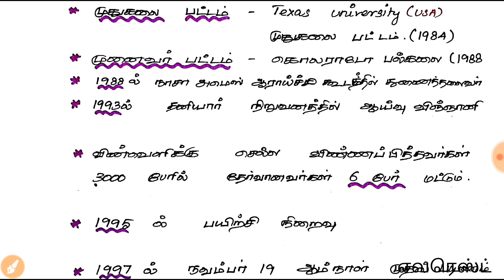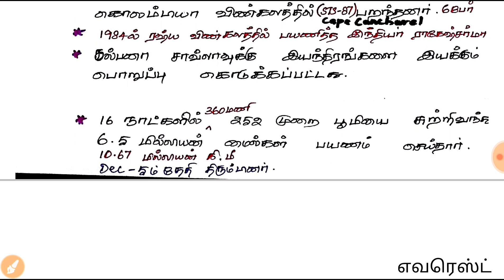KALPANA CHAWLA TNPSC 6TH STD Notes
This video is made for tnpsc exam prepration this was made line by line by me. Syllabus comes in your hand from this video 6TH STD TAMIL URAINADAI (Kalpana Chawla)SAMACHEER NOTES FOR TNPSC TRB VAO EXAMS